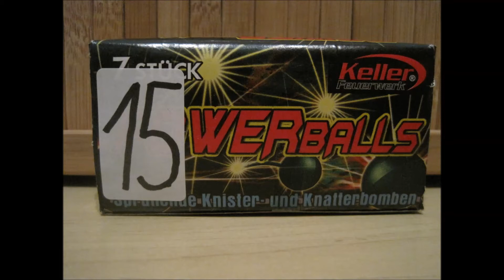Pyro Adventskalender 2014 - 15. Dezember [HD]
Dieses Jahr gibt es einen Adventskalender bis Weihnachten auf meinem Kanal - jeden Tag einen anderen Kat.1-Artikel. Zu Nikolaus gibt es ein ganzes Set, zu jedem Advent einen Verbund und zu Weihnachten ein kleines "Schmankerl" :)

Noch 16 Tage! Eine schöne Advents- und Vorsilvesterzeit!